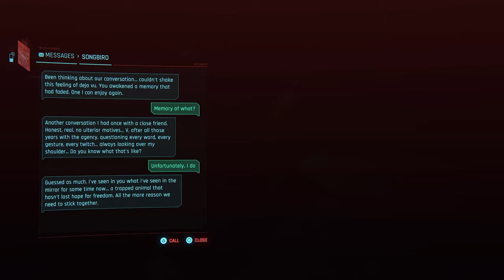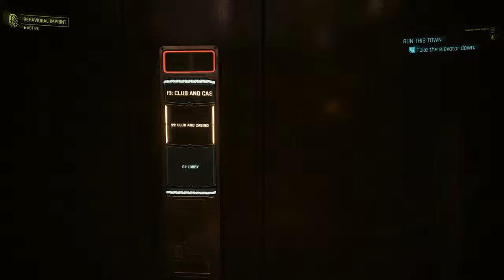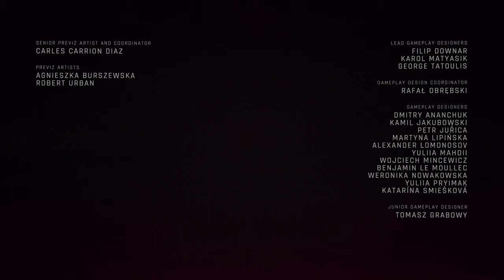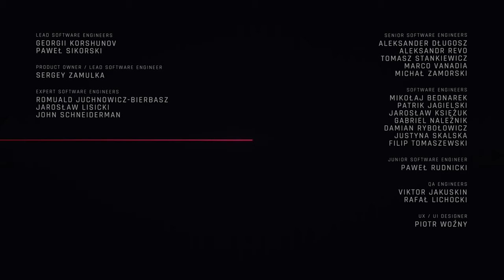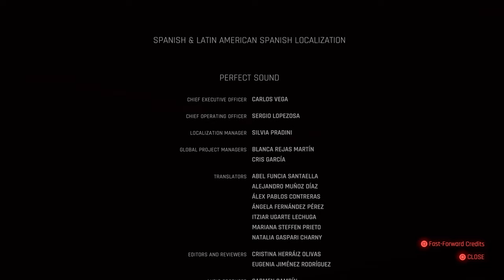COma Plays: Cyberpunk 2077: Phantom Liberty | King of Wands Ending [PS5]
Cyberpunk 2077 Phantom Liberty Full Walkthrough Gameplay concluding with the King of Wands Ending played on PS5.
This is my edited blind playthrough of Phantom Liberty without deaths, many inventory/ui interactions or long loading times. Although I've edited most of the a-b transport section I've left the full drive into Dogtown for added effect.

Chapters:
00:00:00 Dog eat dog
00:43:37 Hole in the sky
00:58:50 Spider and the fly
01:38:28 Lucretia my reflection
02:50:08 The damned
03:29:43 Get it together
03:59:10 You know my name
05:22:55 Birds with broken wings
06:28:01 I've seen that face before
06:44:00 Firestarter
07:20:43 The Killing Moon (Start)
07:22:33 Run this town
07:52:50 The Killing Moon (Continued)
08:59:33 Credits
09:42:00 Back to NC